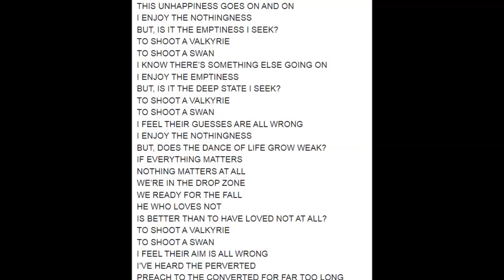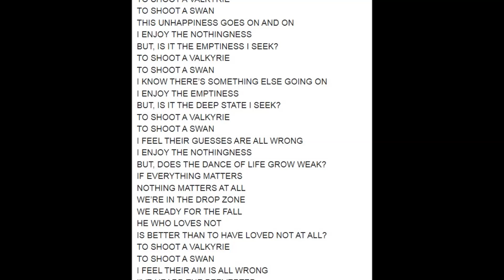Dance of life - Death in June (acoustic cover. Version 1). By Dr.Drieu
LYRICS
But does the dance of life grow weak?
Grow weak, grow weak, grow weak, grow weak
To shoot a valkyrie, to shoot a swan
This unhappiness goes on and on
I enjoy the nothingness
But is it the emptiness I seek?
I know there's something else going on
I enjoy the emptiness
But is it the deep state I seek?
If everything matters (Nothing matters at all!)
Nothing matters at all
We're in the drop zone
We ready for the fall
He who loves not
Is better than to have loved not at all?